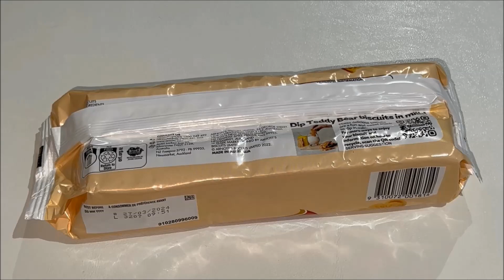Arnotts Teddy Bear Biscuits Best Price Perth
Lowest Perth Price $2.80 @
Woolworths Bentley Plaza
Address: 1140 Albany Hwy, Bentley WA 6102

Purchase Date 24 March 2024